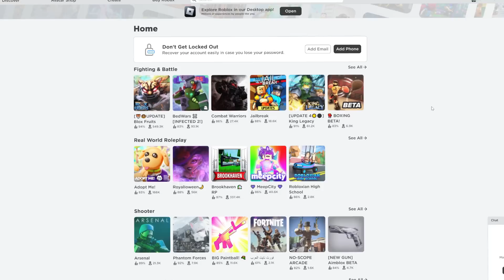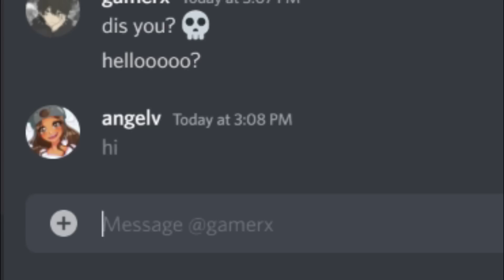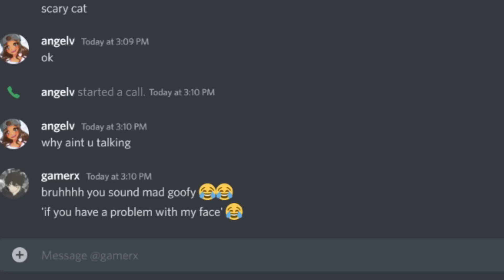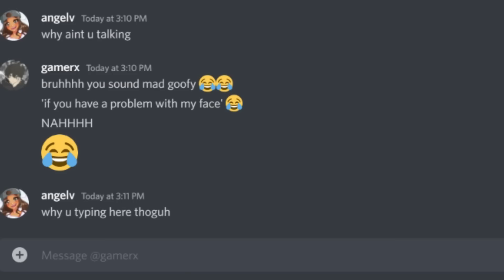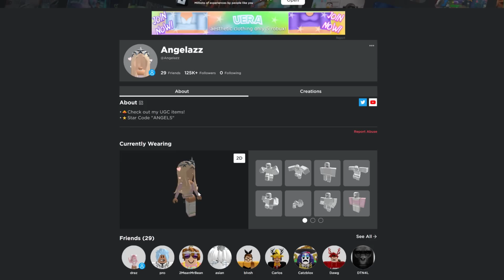I Put My DISCORD TAG in My NAME, and TOXIC Kid Calls..(Murder Mystery 2)